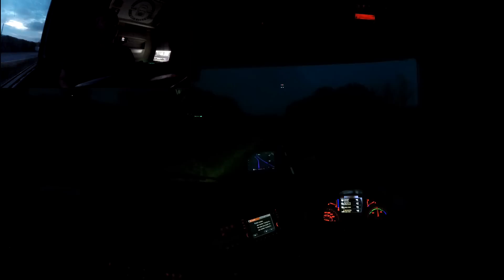259 Day cut short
Hi im John a Class 1 HGV driver and welcome to my Trucking vlog channel
and an insight into the life of a truck driver.

I work for Cains farm transport and drive around the UK
 delivering all sorts of things in my DAF